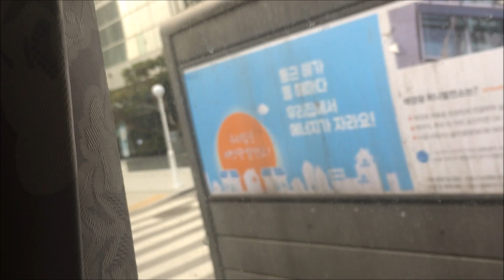Visit to Incheon South Korea / pakistani in south korea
Incheon South Korea and Korean National Day